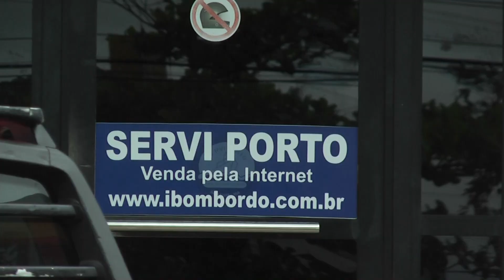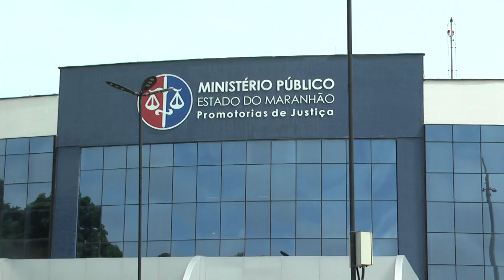Empresas Marítimas na mira dos orgãos de defesa do consumidor | Jornal da Guará(19/02/20)